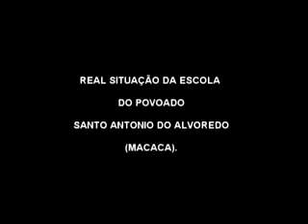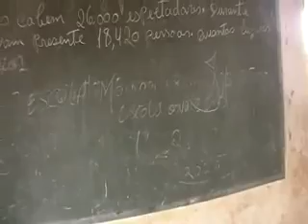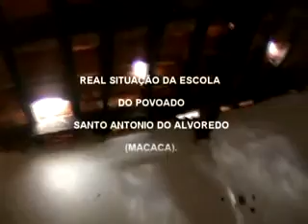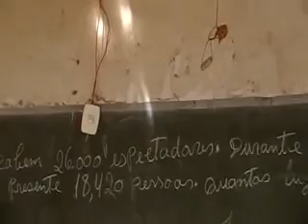Escola do Povoado Santo Antonio do Alvoredo em Bom Jardim - MA - Parte 1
Escola em péssimo estado na comunidade rural de Santo Antonio do Alvoredo em Bom Jardim - MA.